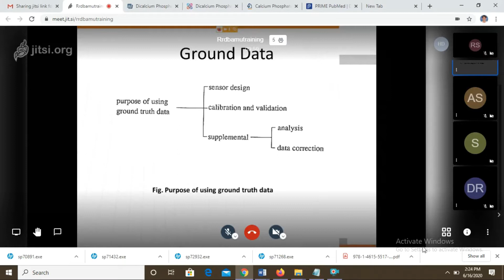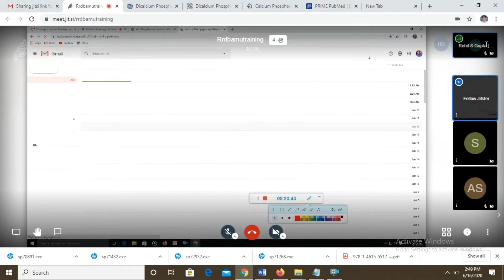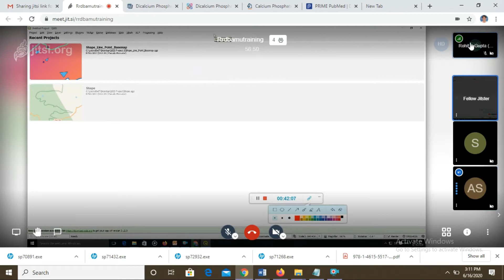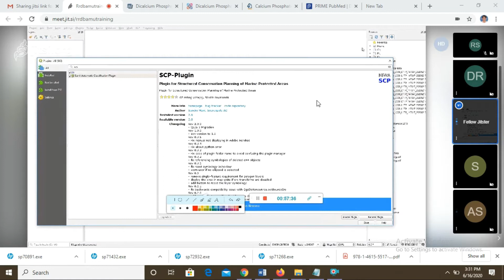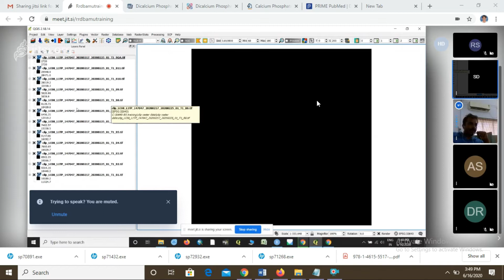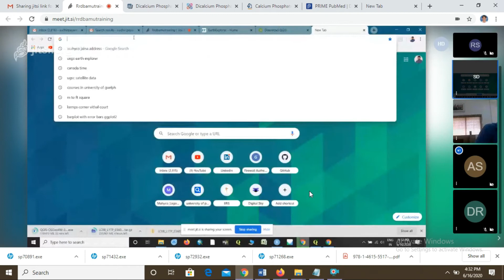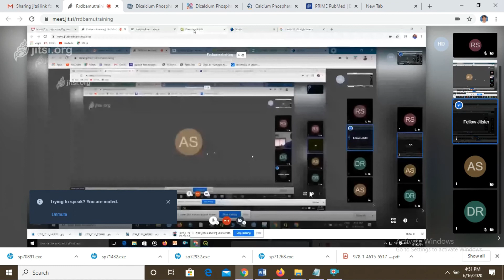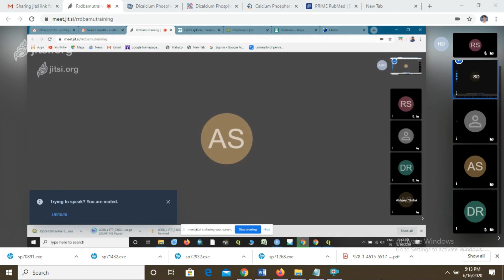QGIS Online Training Program Day -2 | QGIS 3.6 for Absolute Beginners | Beginners QGIS Tutorial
Hello everyone! 🙏 Welcome to TechStarPlus! 🌟 Today, we bring you Day 4 of the QGIS Online Training Program, where we’ll focus on QGIS 3.6 for Absolute Beginners. 🌍✨ This tutorial is tailored to help you master the basics of QGIS, from navigating the interface to creating your first map. If you're new to geospatial analysis, this session will give you the confidence to start your journey with QGIS. Let’s dive in and explore the amazing world of GIS! 🚀

QGIS 3.6 for absolute beginners
How to use QGIS 3.6 step-by-step
Beginners tutorial for QGIS 3.6
Adding layers in QGIS 3.6
Styling layers in QGIS for beginners
How to create maps in QGIS 3.6
Understanding QGIS 3.6 interface
Exporting maps from QGIS 3.6
Importing data into QGIS for beginners
Coordinate reference systems in QGIS 3.6
How to label features in QGIS 3.6
Saving projects in QGIS 3.6
QGIS Online Training Day 4 session
Best tips for QGIS beginners
Connecting external data to QGIS
Raster and vector data in QGIS explained
Customizing QGIS interface for workflow
Common mistakes in QGIS for beginners
QGIS 3.6 tutorial for absolute beginners
Hands-on exercises for QGIS training